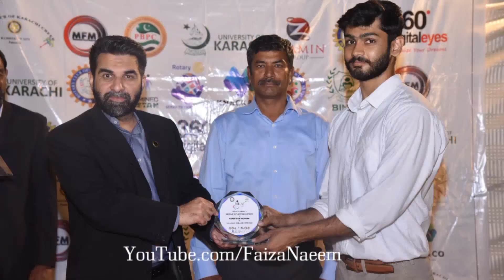Highlights || Inclusive Para Sports 2022 || BINAE Para Sports || BINAE Welfare Association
Inclusive Para Sports 2022, the BINAE Para Sports under the umbrella of the BINAE Welfare Association held a prize distribution ceremony yesterday at the University of Karachi.
Persons with visual, physical, hearing and intellectual disabilities competed in Football, Archery, Judo, and Athletics. The athletes represented Sindh, Punjab, Balochistan, KPK, and Kashmir. Medals, certificates, and cash prizes were awarded to the winners.
sident, Para Sports of Pakistan